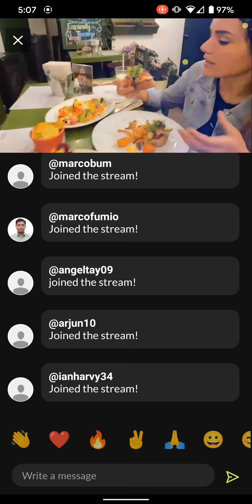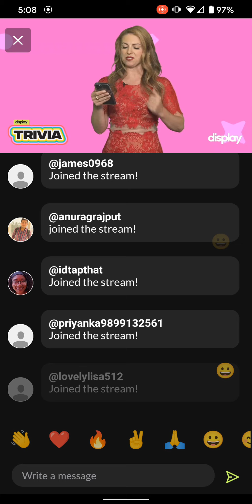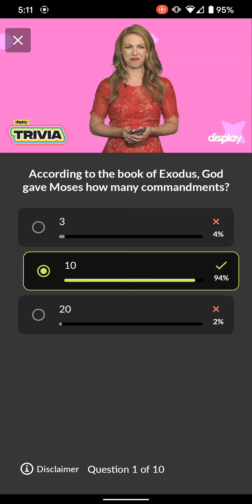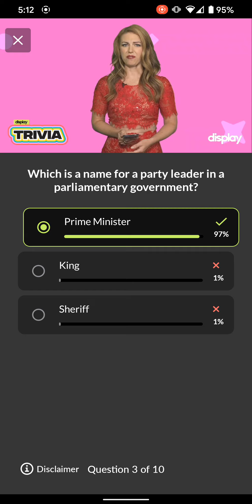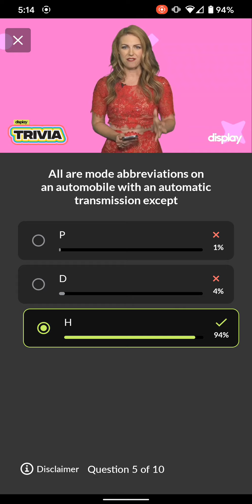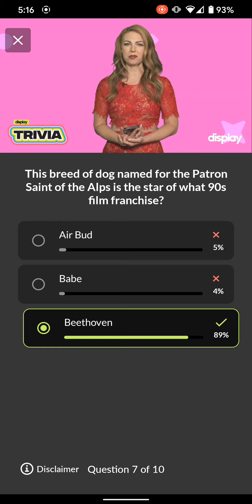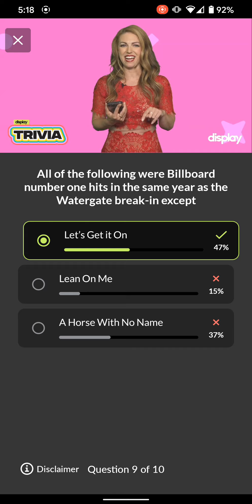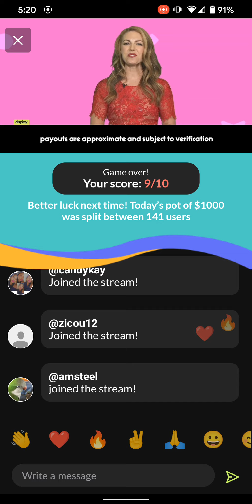Display Trivia - 07/21/2021 ($1,000 / $7.09)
Disappointed about the result. Totally forgot about TaB, which was Coca-Cola's first diet beverage. But anyway, came pretty close to winning it. Hoping for a better game to close out the week!

Recorded on my Pixel.